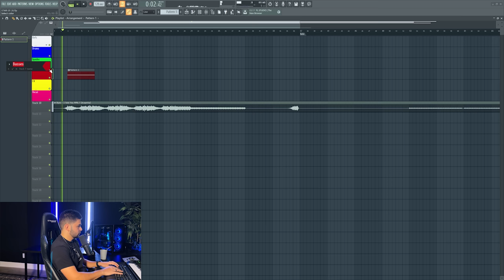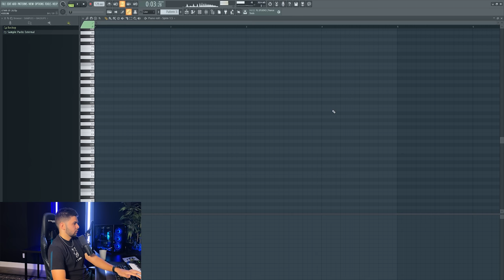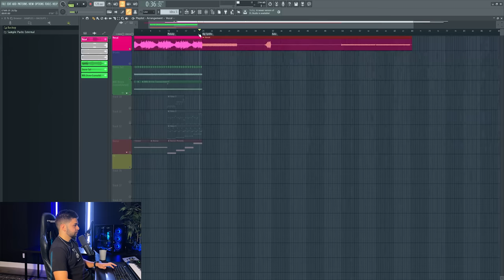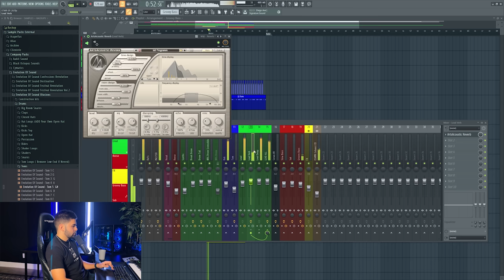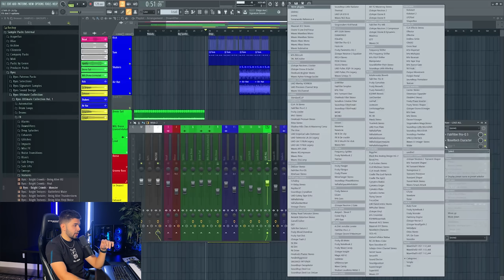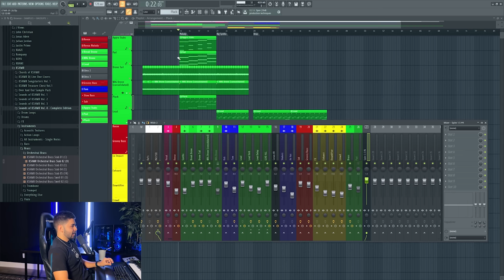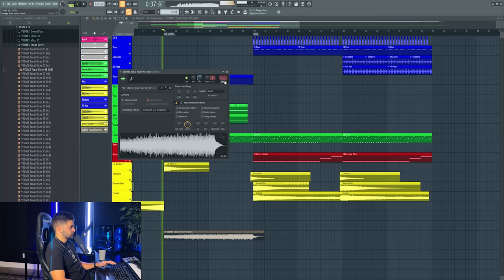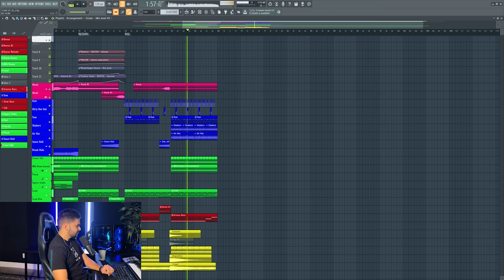I Made A Huge Future Rave Idea | Studio Time with Ryos EP. 26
Project stems, sample packs & more!

Monitors (Speakers)
Monitor (Screen)